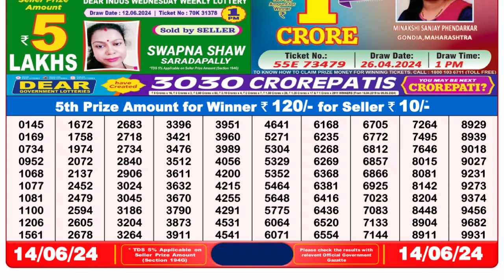Dear Lottery Sambad 8pm today 14.06.24 Nagaland State Lottery Result